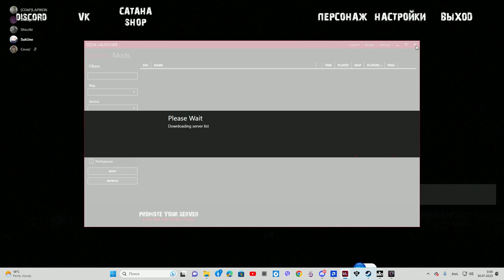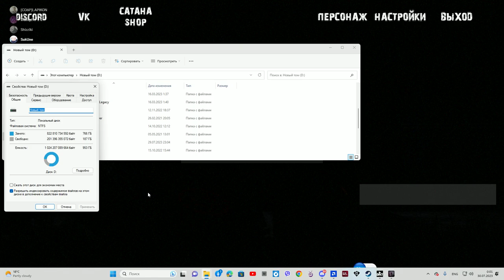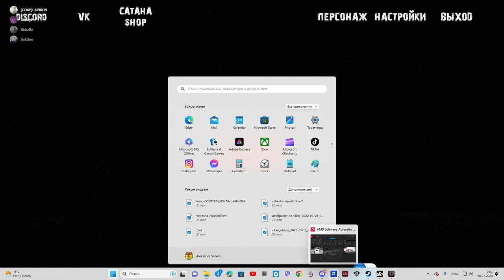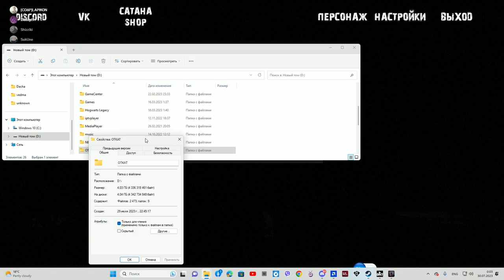Война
Убийца братьев!